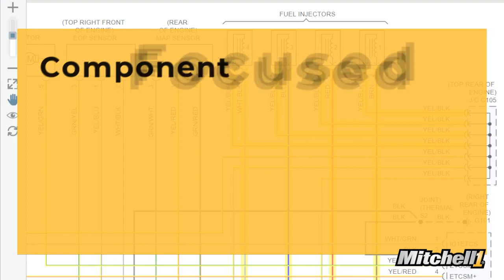Smarter Wiring Diagrams from Mitchell 1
Are you tired of searching through multiple pages to find a single wiring diagram for your selected component? Never again! ProDemand’s legendary wiring diagrams now feature intelligent navigation that takes you directly to the specific diagram for the component you searched for — with traces automatically highlighted!